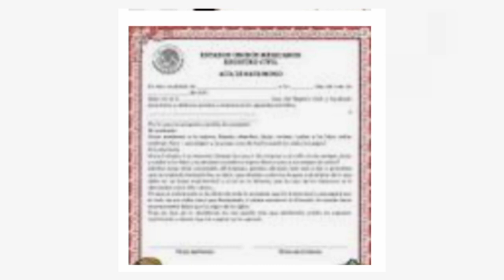Chistes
Cuentas de intragram
INTAGRAM @chicpardo
INTAGRAM @ChiricanoCapaz